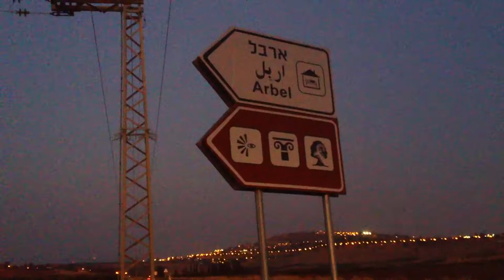Little Jerusalem: Mount Arbel.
Sit back and prepare to be amazed by Little Jerusalem taking you to the highest peak next to the Sea Of Galilee, showing you how to truly spread your wings and fly with healing in your life. Hosted by Shaun Boshoff, prepare to let Yeshua rock your world.
Check out the video, Follow us on Instagram - @littlejerusalem Follow us on Twitter - @shaunboshoff Subscribe to our Youtube Channel Like us on Facebook and last but not least, Check out our Help and support our Cause. Check us out!